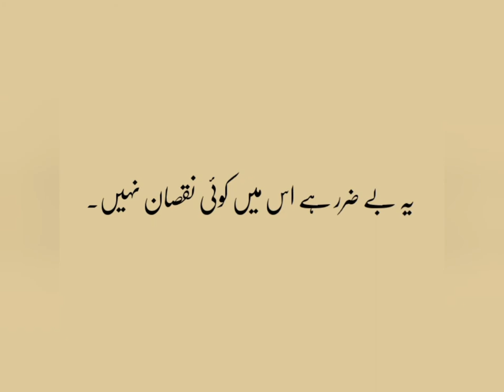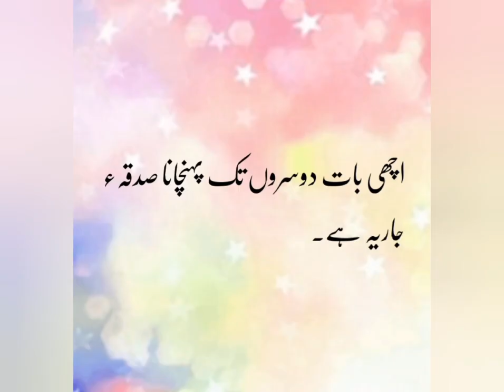Hamal Kay Bad Ye Pani Peenay Say Motapa Nahe Ataa..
hamal k bad motapay sy bachny k liye ye pani pijiye.